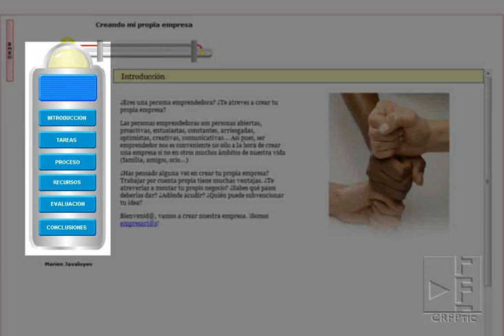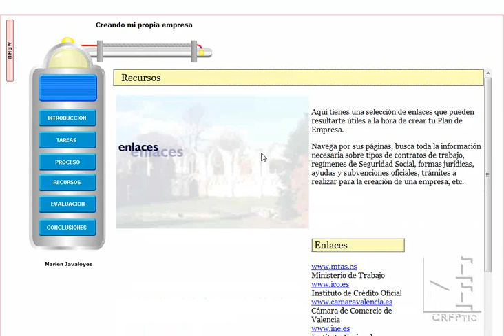Crear empresas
Webquest para crear una empresa, guiándote por todo el proceso para su creación y desarrollo